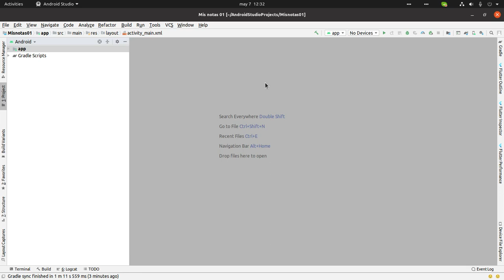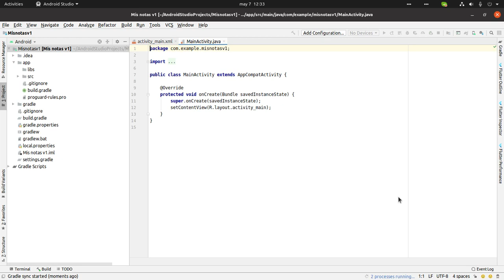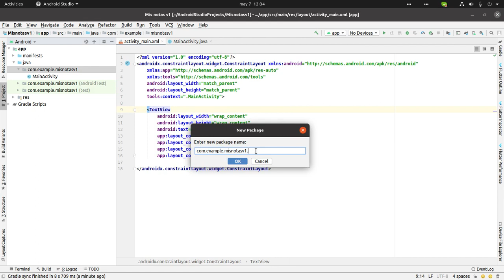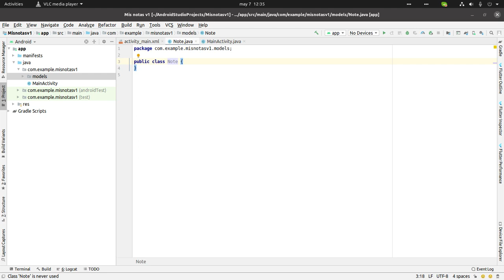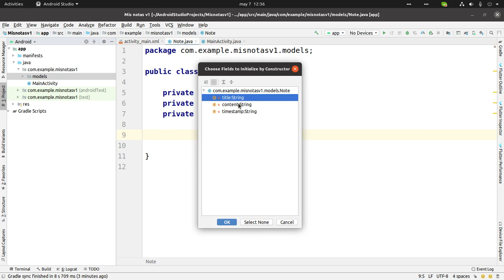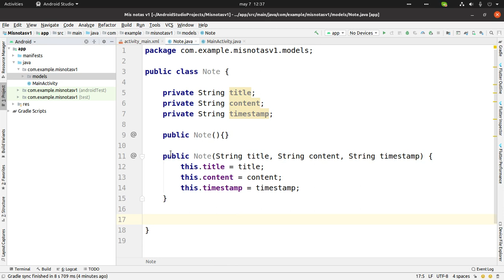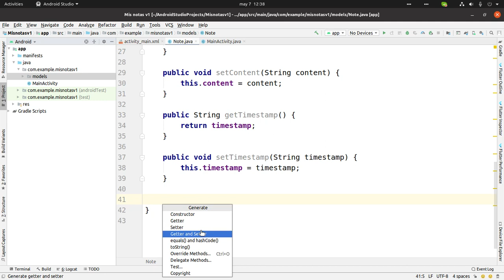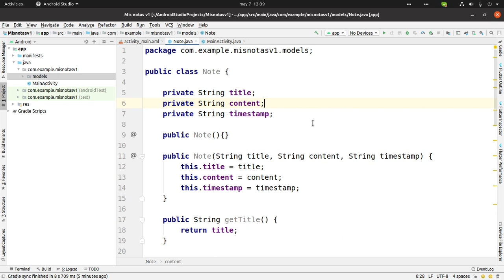Android Studio - Persistencia de datos - Parte 01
En este video comenzaremos a crear un proyecto en Android Studio que usará persistencia de datos. Se define una clase modelo llamada Note cuyos atributos son: title, content y timestamp.